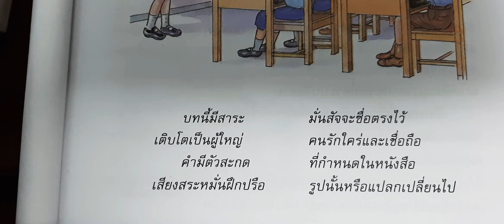ภาษาไทย ป.3 ภาษา พาที บทที่ 2 แต่เด็กซื่อไว้ (2)